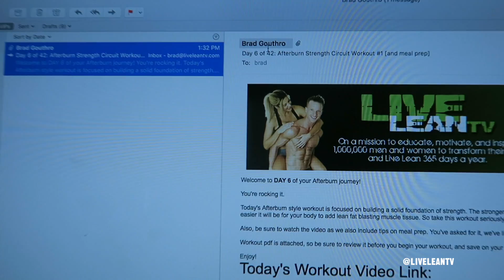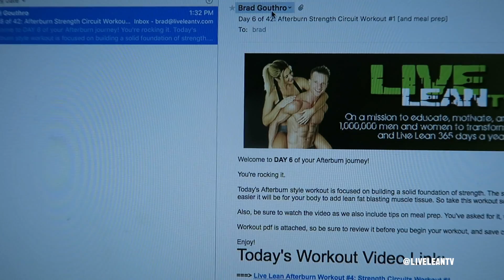HOME SHRED 3# (STRETCH BAND CIRCUIT WORKOUT) | Live Lean Shred. Ep 07 | LiveLeanTV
Welcome to episode 7 of our NEW 6 week series called, Live Lean Shred. Over the next 6 weeks, we'll be vlogging and uploading daily workouts from 2 of our programs. 4 days a week, Brad will be teaching you how to get shredded with his Live Lean Afterburn 1.0 workout program. 3 days a week, Jessica will be taking you through her real-time, 15 min Home Shred workout program. Sign up below to get the workouts emailed to you for FREE!

WANT MORE DAILY TIPS TO LIVE LEAN?:

Welcome to . The online fitness and nutrition show, hosted by Brad Gouthro and Jessica Gouthro, teaching you how to LIVE THE LEAN LIFESTYLE 365 days a year. Watch hundreds of fat blasting & muscle building workouts, easy and delicious recipes, as well as fitness and nutrition tips to get you your dream body (and maintain it 365 days a year).

704 J St,